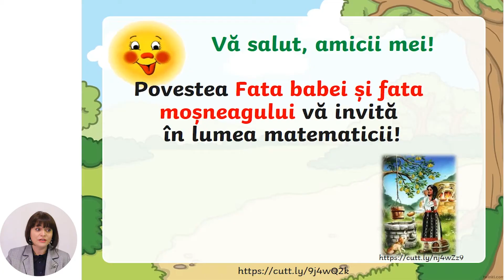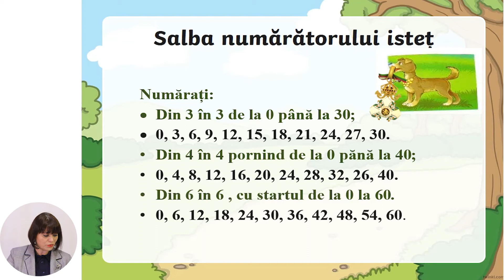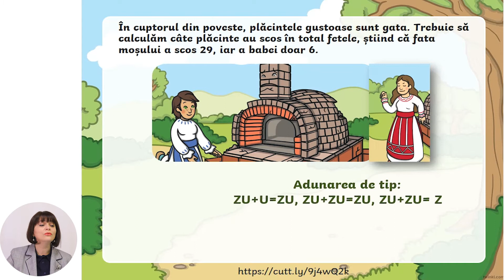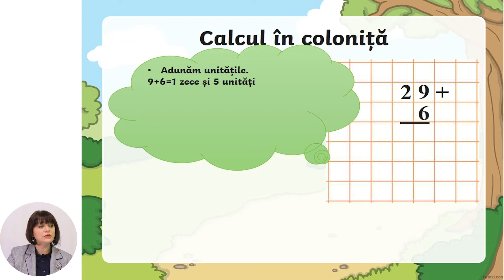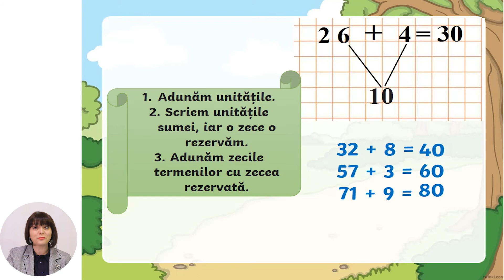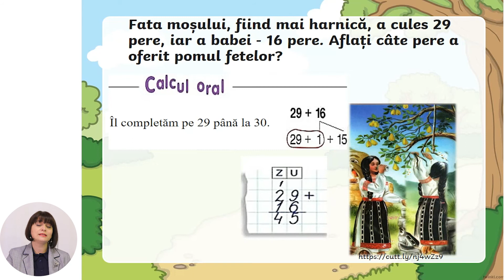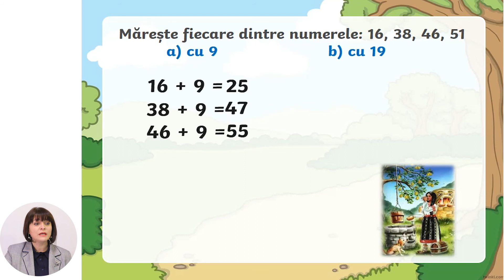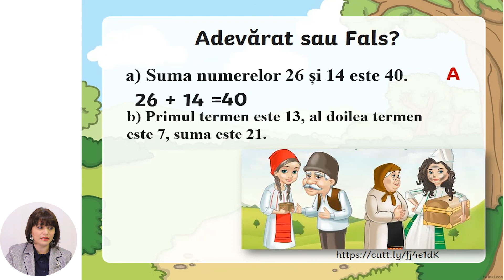Matematică, Clasa a II-a, Adunarea de tip: ZU+U=ZU, ZU+ZU=ZU, ZU+ZU=Z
Tema: Adunarea de tip: ZU+U=ZU, ZU+ZU=ZU, ZU+ZU=Z
Profesor: Bernaz Natalia
Autor: Stihari Svetlana